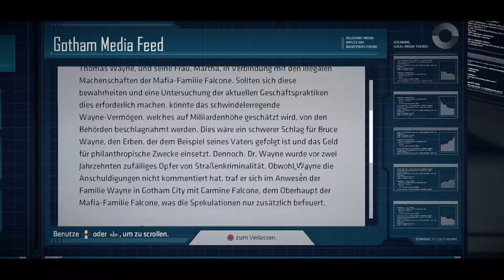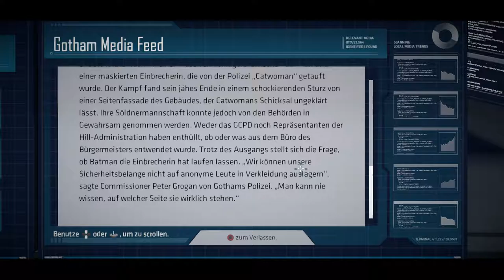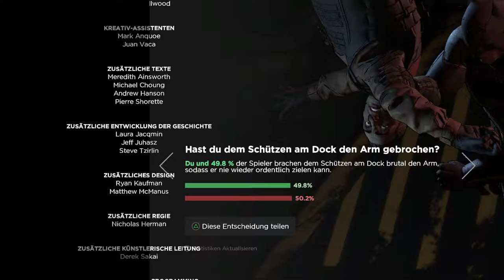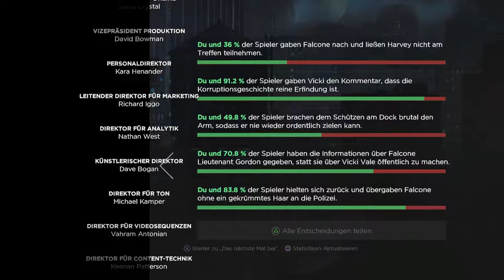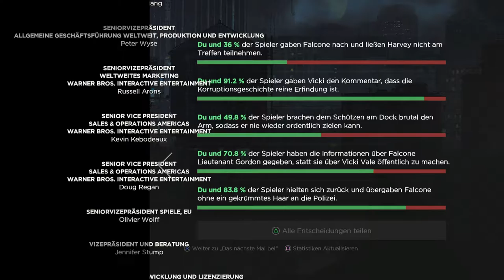Batman The Telltale Series ✮05✮ Finale -1080p | 60Fps | PS4-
Batman The Telltale Series Let's Play German 1080p 60fps

► Adventure

Die Geschichte zu Batman aka Bruce Wayne im neuen Gewand.
Begleite mich in einem düsteren Abenteuer und erlebe mit
wie Bruce Wayne in ein verzwicktes Netz aus Korruption
gezogen wird und sein Alter Ego Batman versucht der Sache
auf den Grund zu gehen.

Unterstütze uns und kaufe über folgende Links

►Batman bei Amazon

GamersCheckLP Homepage

TeamSpeak

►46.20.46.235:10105